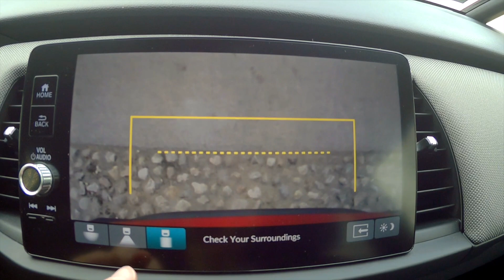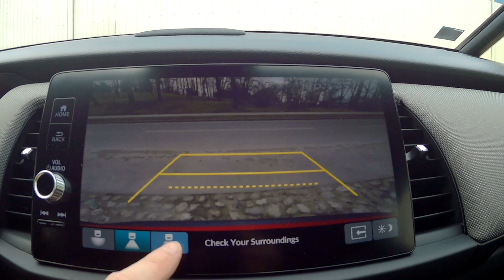Backup camera preview - Honda Jazz Crosstar Hybrid e:hev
This is an ultra wide angle camera preview (test) of a Honda Jazz Crosstar 2022 e:hev.